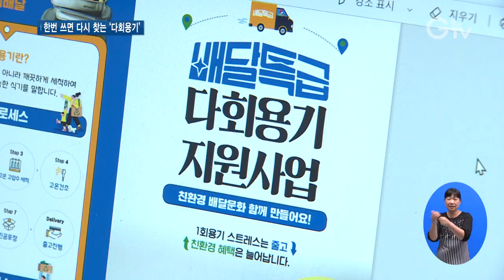배달의 시대..일회용 대신 ‘다회용기’ 인기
[앵커멘트]
필환경 시대, 생활 속에서 일회용품을 줄이기 위해 노력하는 분들 많으실 겁니다. 경기도는 공공배달앱을 통한 음식 주문에 다회용기 사용을 지원하고 있는데요. 환경을 생각하는 고객과 가맹점으로부터 호응을 얻으며 누적거래량이 6만 건을 돌파했습니다. 최창순 기자의 리포트입니다.

[리포트]
1년 넘게 공공배달앱인 배달특급 주문에 다회용기를 사용한 화성의 한 음식점

플라스틱 용기로 시작해 이젠 스테인리스 밀폐용기로 바꾸었습니다.

더욱 청결하고 안전해진 배달로 고객들의 반응이 좋습니다.

초기만 해도 다회용기 사용을 불안해하던 배달 주문 고객들이 이젠 90% 넘게 선택하고 있습니다.

[인터뷰] 장준하 / 음식점 대표
“환경 문제를 생각하시는 고객님들이 정말 많이 문의를 주시고 예전에는 10~20%가 다회용기였다면 지금은 거의 90~100% 다회용기만 주문을 해주시고 있는 추세예요.”

배달 주문이 많은 용인의 한 음식점도 한 달 전부터 다회용기 사용에 동참하고 있습니다.

용기 수거와 세척을 경기도가 지원하기 때문에 업체 입장에서는 부담을 덜 수 있습니다.

[인터뷰] 이란희 / 음식점 대표
“스테인리스 제품으로 돼있어서 밀폐력도 좋고 배달부터 수거와 세척까지 다 해주시니까 저희 입장에서도 굉장히 편리하게 쓰고 있어요.”

경기도는 공공배달앱인 배달특급 가맹점을 대상으로 지난해부터 다회용기 사용을 지원

화성시 동탄에서 시작해 올해는 용인시 수지구까지 지역을 확대했습니다.

지난 7월 기준 다회용기를 사용한 주문은 6만 건을 돌파

다회용기 사용을 통해 폐기물 6,740㎏과 온실가스 5,587㎏, 미세먼지 215㎏을 절감한 효과를 얻었습니다.

[인터뷰] 이성은 / 경기도주식회사 플랫폼기획팀장
“좀 더 깨끗하고 환경에 좋은 것을 후대에 물려줄 수 있는 사업의 일환으로서 다회용기 사업은 반드시 각 시·군뿐만 아니라 전 세계적으로 확대가 돼야겠다는 사업이라고 생각을 하고 있습니다.”

배달앱 중에서 처음으로 다회용기 사용을 시작한 배달특급이 필환경 시대 환경 경영의 모범사례를 보여주고 있습니다.

[자막]
1.화성시 소재 음식점
2.장준하 / 음식점 대표
3.용인시 소재 음식점
4.이란희 / 음식점 대표
5.경기도 공공배달앱 ‘배달특급’ 다회용기 지원
6.화성시 동탄에서 용인시 수지구로 서비스 확대
7.다회용기 누적 거래 건수 6만 건(지난 7월 기준)/폐기물 6,740㎏, 온실가스 5,587㎏, 미세먼지 215㎏ 감축 효과
8.이성은 / 경기도주식회사 플랫폼기획팀장
9.영상취재 : 나인선 영상편집 : 윤지성